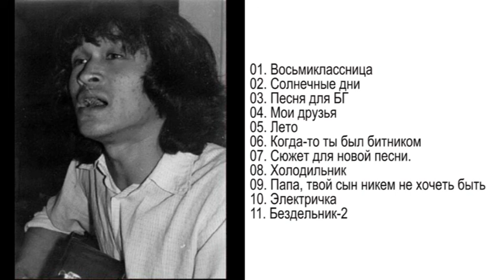Виктор Цой - Зимний концерт квартирник (1982) Audio